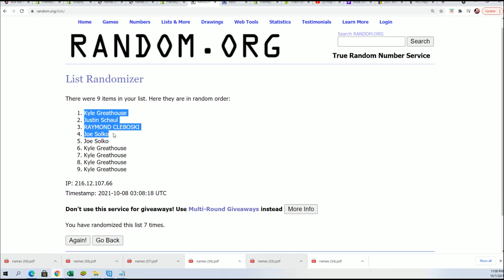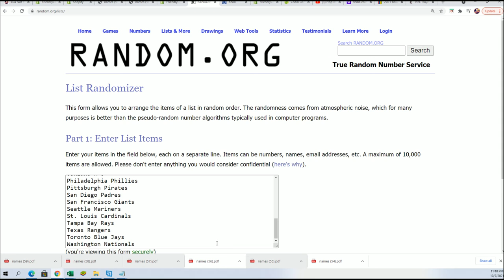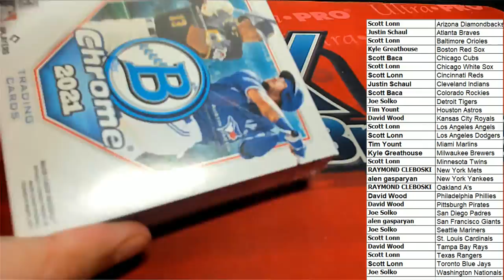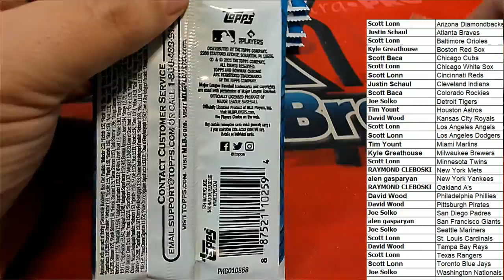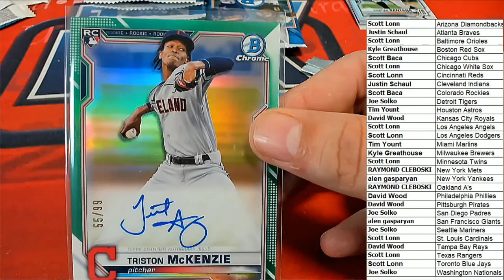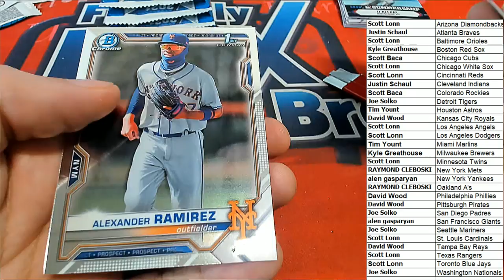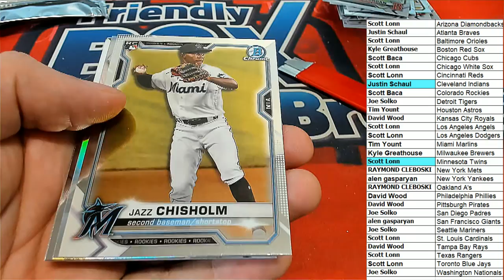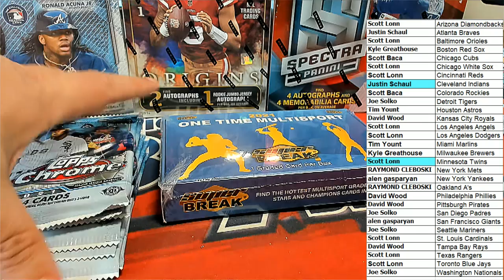2021 BOWMAN CHROME BASEBALL HOBBY ID 21BOWCHRHOBB423